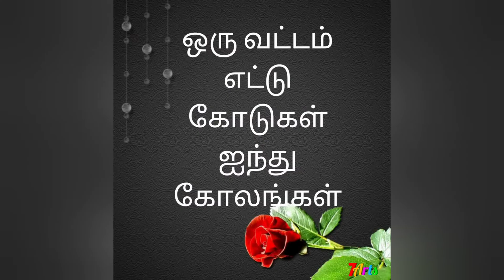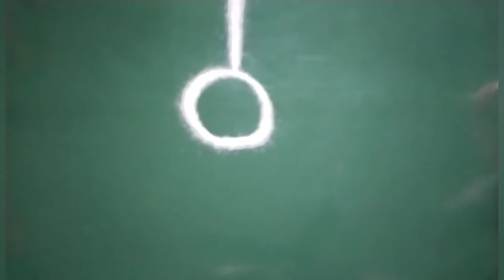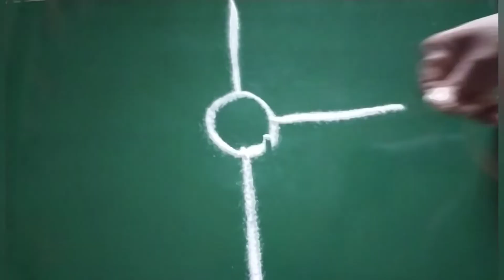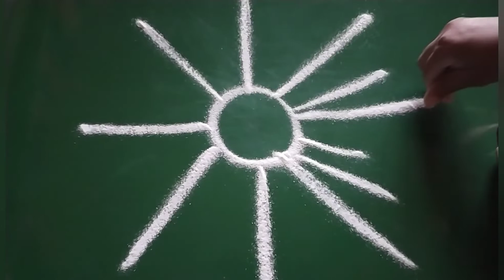ஒரு வட்டம் எட்டு கோடுகள் ஐந்து கோலங்கள்# one circle eight lines five rangolis# for beginners # PK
Easy and simple rangolis for beginners. Very basic using only straight lines. Try it out..